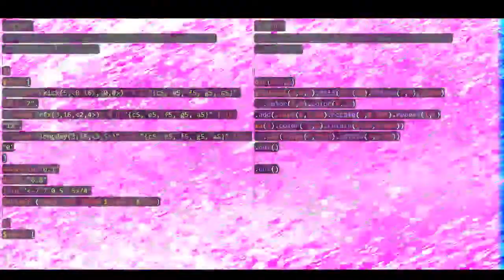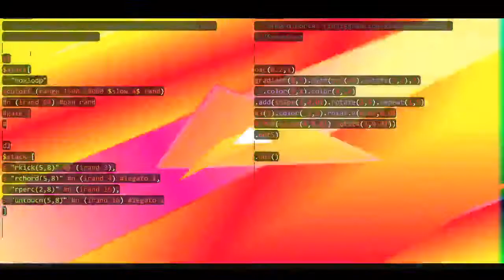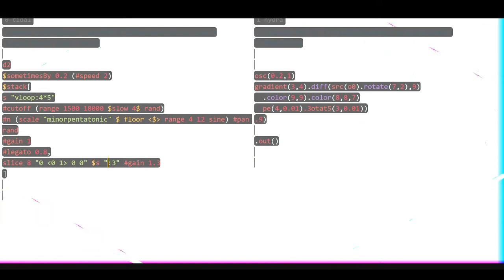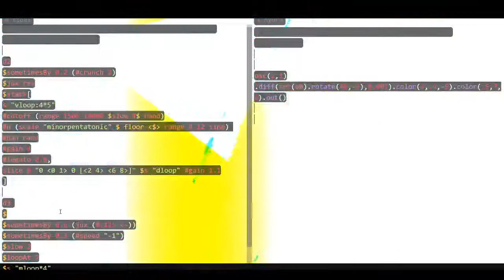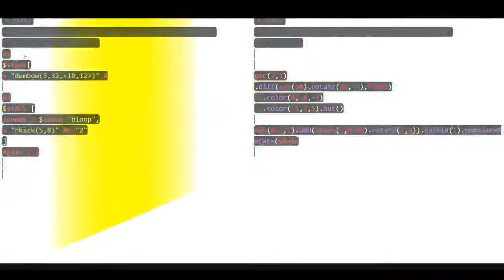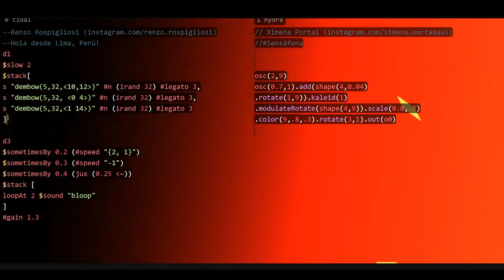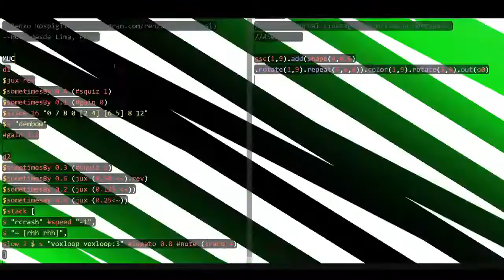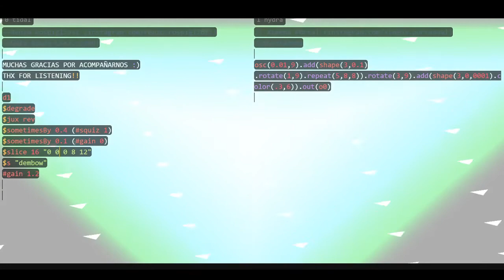New Moon Stream 2020 - Renzo Rospigliosi and Ximena Portal - 2020-08-19 03:20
New Moon Stream 2020 live performance by Renzo Rospigliosi and Ximena Portal from Lima, Peru

Tidal + latin rythms